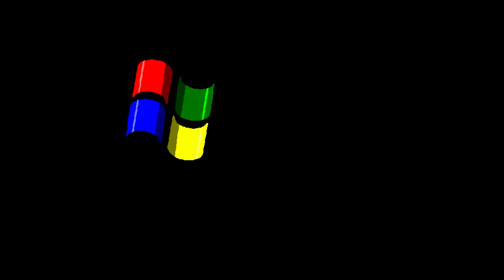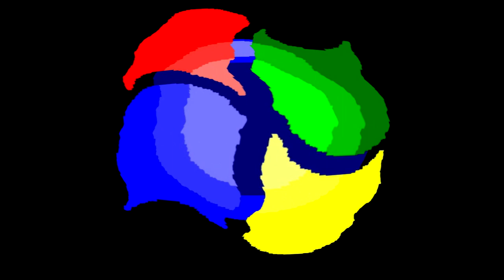All Windows Animations From MS Paint in Demo Mode Major